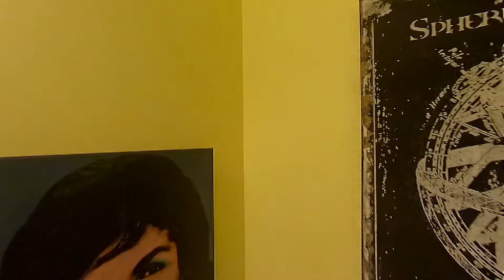860 Highpointe Circle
Best location in the city. Close to downtown, airport, shopping, restaurants, bar, trails, parks, big box stores, and major highways. The location of the townhouse could not be more perfect as it is an end unit on a cul-de-sac with no neighbor to your right. It has a private tree filled back exterior of the home. From the entry and garage you head upstairs to an open floor plan perfect for casual entertaining with gleaming hardwood throughout the first floor, ample room for large furniture, an a flexible floor plan for decorating. Right through the kitchen is the nicely sized rear deck with privacy in and foliage. The granite topped kitchen with center island makes it easy to be in the gathering when you entertain. The second floor has a nice hallway to enter the 3 bedrooms and full bath. The owners suite is nicely laid out with bath and large closet. The lower level has a family room lots of storage and a rear walk out to the back of the house. Don's miss this one!